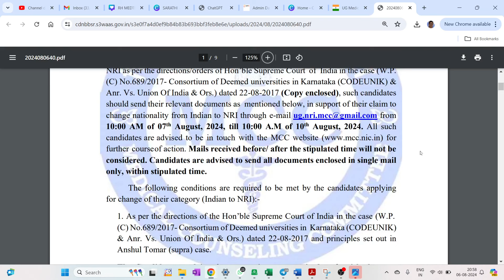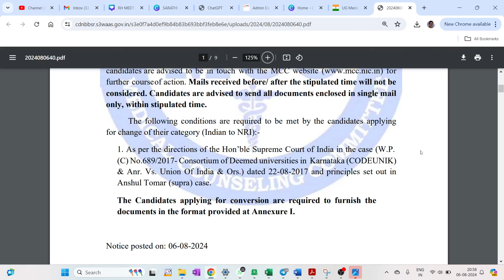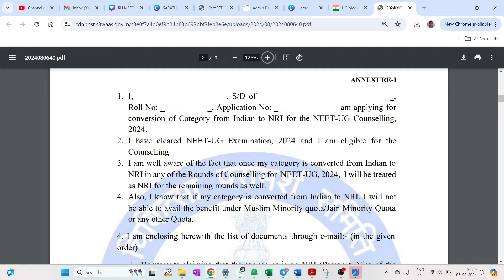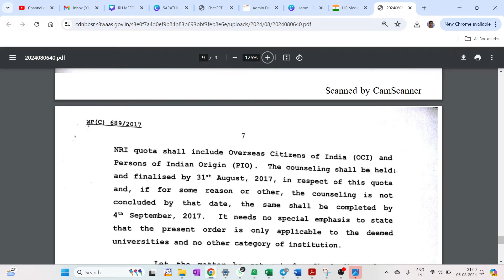MCC ALL INDIA COUNSELLING / IMPORTANT UPDATE ABOUT NRI CONVERSION